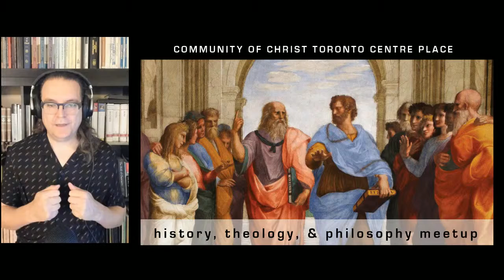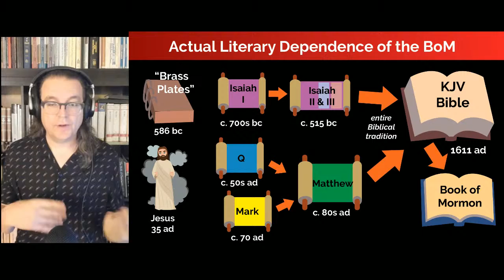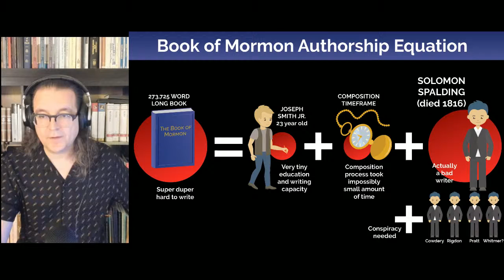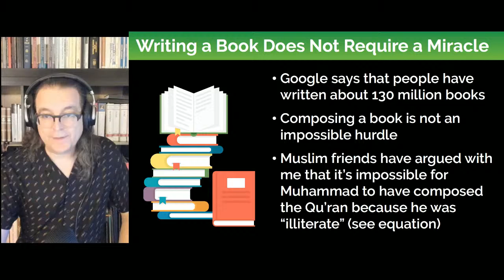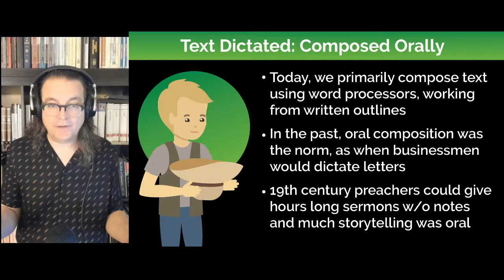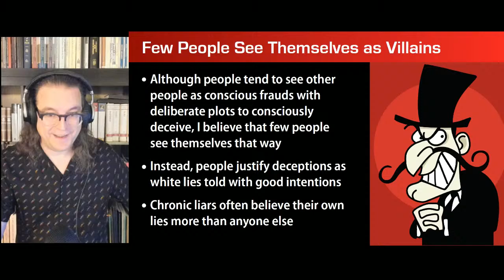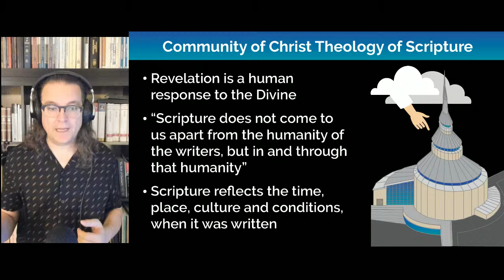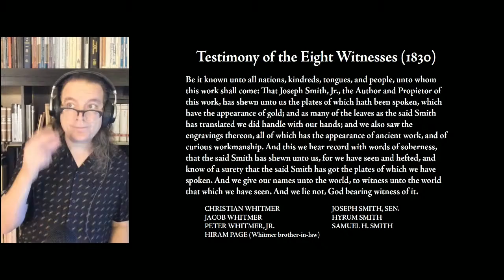Authorship of the Book of Mormon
Writing the Book of Mormon required neither a conspiracy nor supernatural intervention

Mormon apologists argue that the composition of the Book of Mormon requires supernatural intervention to explain. Many of the book’s detractors believe that Joseph Smith must have been part of a conspiracy involving additional authors. However, the scholarly consensus is that neither of these extraordinary explanations are necessary.